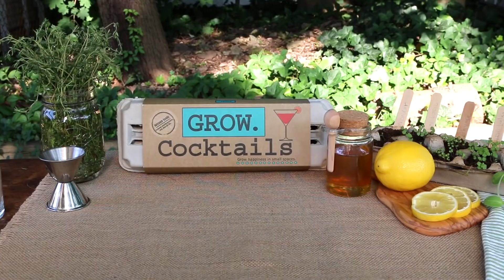Grow Cocktails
Our Cocktail garden kit comes with everything you need to boost your happy hour (or happy evening), including 6 packets of heirloom seeds (thyme, lavender, Thai basil, mint, lemon balm, blue borage), starter soil, wooden plant ID stakes, growing instructions, a recycled fiber egg carton planter, and even some fun cocktail recipe.

Grow happiness in small spaces (like your bar, apartment, or home) and let the cocktail hour begin y’all!